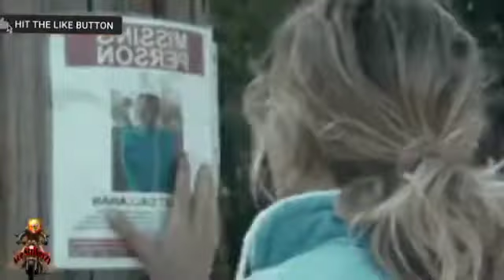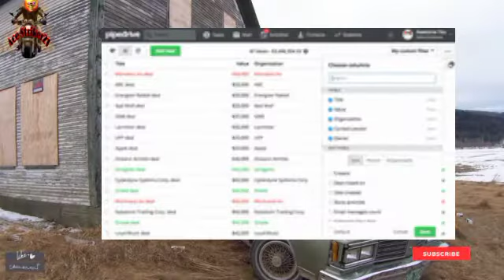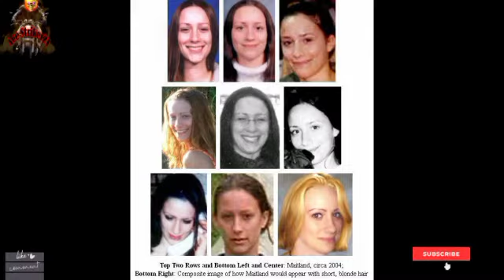Brianna's Mystery Disapperance(Last Part)